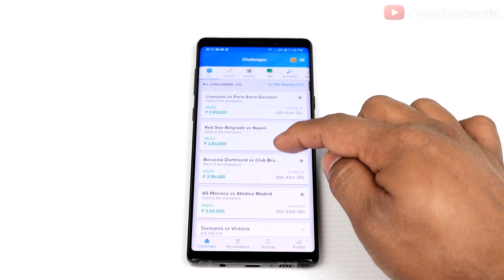EPIC CHOLE BHATURE EATING CHALLENGE | Chole Bhature Eating Competition | Food Challenge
Hello friends..! In this video me and my brother are going to do Big Bhature With Chole Food Eating Challenge. In our upcoming vlogs we are gonna do lots of different food challenges and it will be the real fun to watch.

EPIC BIG BHATURE WITH CHOLE EATING CHALLENGE | Biggest Bhature ANd Chole Challenge | CHOLE BHATURE EATING CHALLENGE | Chole Bhature Eating Competition | Food Challenge | Food Challenge India